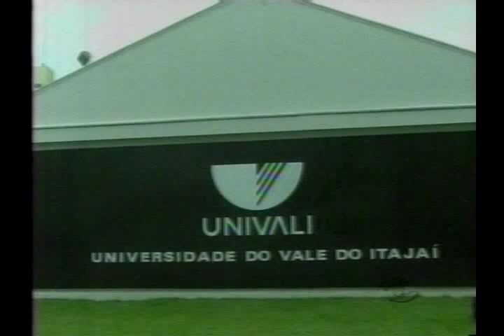Inscrições abertas para o Seletivo Especial da Univali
22/05/14
Emissora: TV Brasil Esperança
Programa: TVBE no Ar
Resumo: Inscrições abertas para o Seletivo Especial da Univali